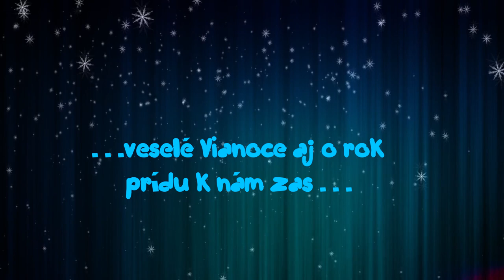GLOD FAMILY, Vianoce, autor Andrej Glod, spev A .Glodová, Videorohaľ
Spev Alexandra Glodová, song Christmas, author Andrej Glod
GLOD FAMILY : Alexandra Glodová, Tatiana Glodová, Andrej Glod
Názov piesne: VIANOCE,
Nahral: Miroslav Dzijak, Spieva Alexandra Glodová